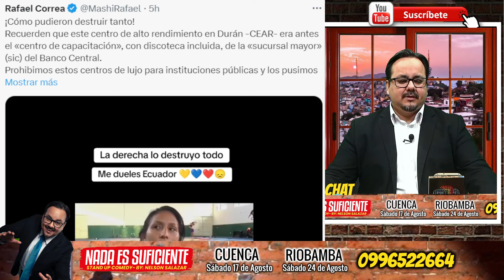Cero inversión en deporte